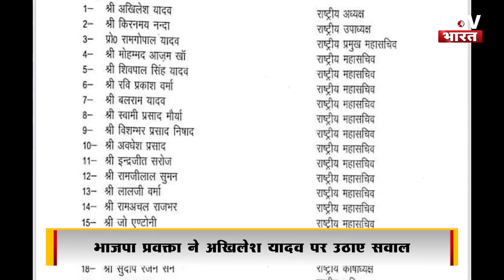Bjp नेता से सुनिए सपा में promotion का जुगाड़, ये काम करो अखिलेश से ईनाम पाओ | NTTV BHARAT